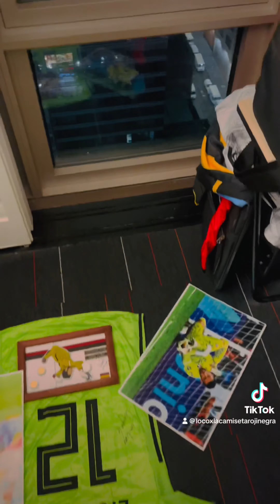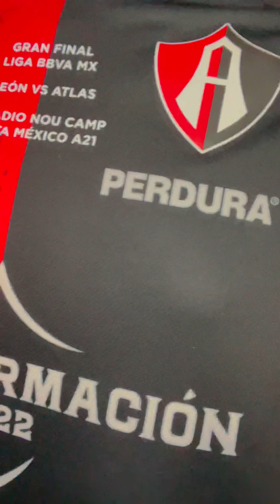Camisetas Atlas Fc históricas Camilo Vargas trayectoria y Martin Nervo final de ida ante León en A21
Porque fuimos a cumplir sueños a Nueva York 🗽 y no nos venimos con las manos vacías. Dice en la biblia Sin Fe es imposible agradarle a Dios 🙌🏼 en Hebreos 11:6. Dios me demostró en este viaje qué con Fe todo es posible. Aunque no lo veas llegar al instante o no lo mires. Para todo hay un tiempo y una hora. Y se logró tener esta pieza usada por Hugo Martín Nervo en la final de ida en el Nou Camp estadio de León contra Atlas en el que 3-2 de la ida en el Apertura 2021. Seguimos marcando historia en el coleccionismo de @atlasfc porque esto es pasión, Amor y fidelidad. atlasfc locoxlacamiseta🔴⚫️ amorpasiónyfidelidad🔴⚫️ te dejo mi instragram abajo por si no me sigues